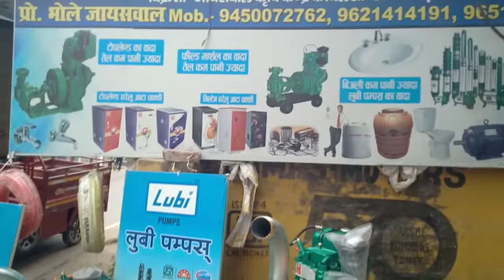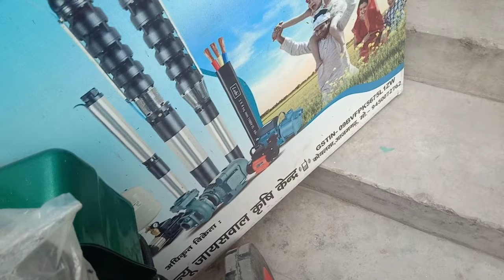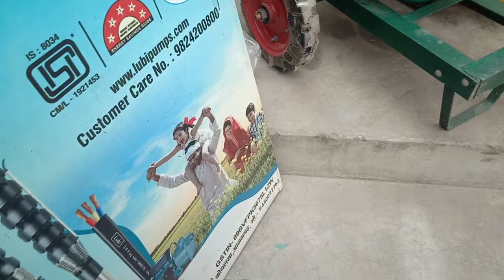न्यू वॉटर पंप Pampiset टॉप्लैंड waterpamp